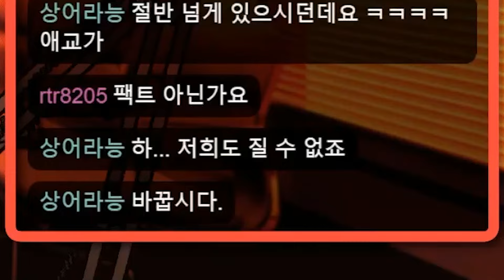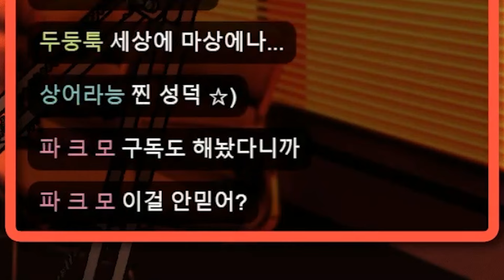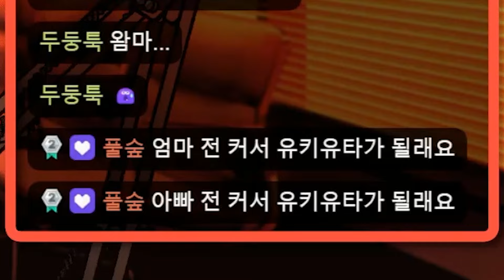아니 왜 계신거지??????????????????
처음 생방송 찾아오셨을 때인데 저러고 나중에 너무 기뻐서 방송에서 운 건 안 비밀 :P
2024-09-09 치지직 생방송 녹화본의 하이라이트 편집 영상입니다!
출연: 유키유타, 파크모(채팅 및 썸네일)
썸네일/그림: 유키유타
영상 편집: 유키유타
사용 프로그램: 클립 스튜디오(Clip Studio), 어도비 프리미어 프로(Adobe Premiere Pro)